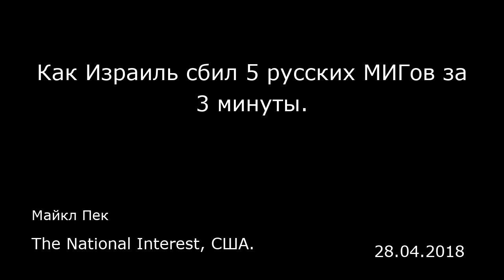Как Израиль сбил 5 русских МИГов за 3 минуты. The National Interest, США.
Как Израиль сбил 5 русских МИГов за 3 минуты.
The National Interest, США.
Майкл Пек
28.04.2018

30 июля 1970 года израильские ВВС сбили пять советских истребителей МИГ-21. Причем всего за три минуты.  Сегодня, когда в Сирии схлестнулись Америка, Россия и Израиль, эта история 48-летней давности навевает зловещие ассоциации. Тогда в переплет попал Египет, сателлит советского государства. Униженный сокрушительным поражением в Шестидневной войне 1967 года, президент Египта Гамаль Абдель Нассер затеял новое соперничество с Израилем, на сей раз уже без риска проиграть в открытой борьбе. В Войне на истощение 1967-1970 Египет расстреливал израильские позиции вдоль Суэцкого канала из артиллерии и делал ставку на десантно-диверсионные вылазки.  Но Израиль, опасаясь потерь и неспособный одолеть многочисленные арабские армии в открытой борьбе, нанес ответный удар своим излюбленным оружием — ВВС, чей воздушный блицкриг ранее сыграл ключевую роль в победе в Шестидневной войне.   Израиль стал наносить ответные авиаудары по египетскому тылу свежеприобретенными в Америке «фантомами» F-4. Нассер обратился за помощью к СССР, и вдоль Суэцкого канала появилась густая сеть ПВО. Израильским ВВС удалось сбить множество египетских самолетов, однако Израиль и сам понес ряд потерь. Батареи СА-2 и СА-3 ставили дальнейшие израильские операции в районе канала под угрозу (к слову, американские пилоты попали в подобную ситуацию в небе над Ханоем).  Таким образом, зенитные комплексы стали для Иерусалима красной линией. Но потом все же отыскалась соломинка, сломившая верблюду спину. Ею стали советские э...